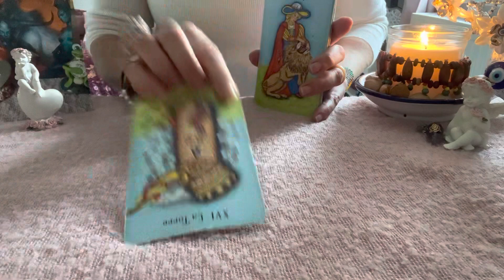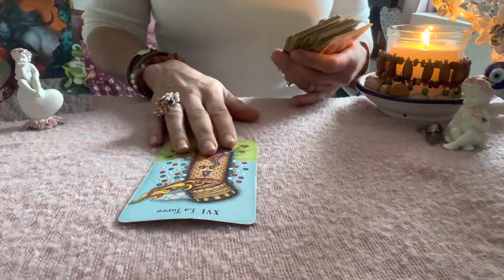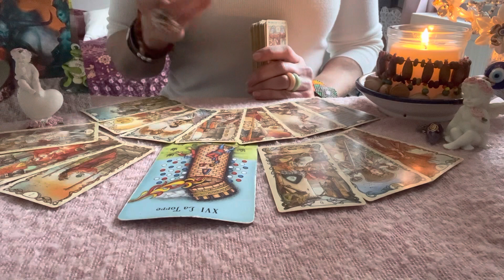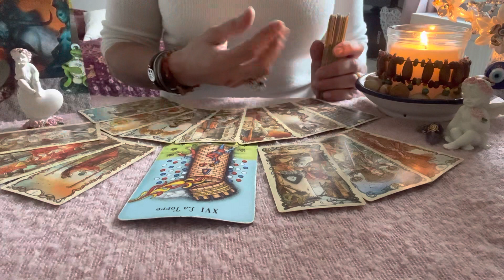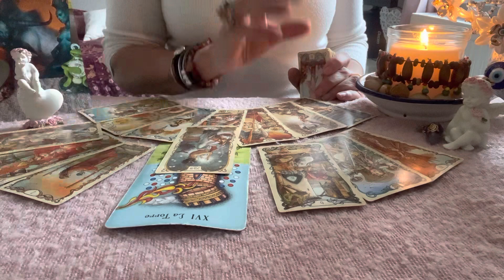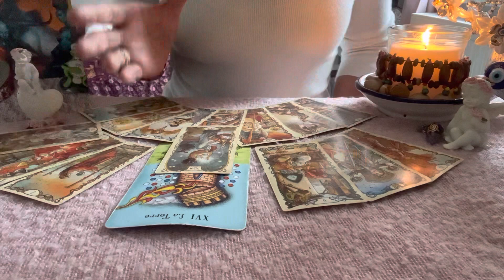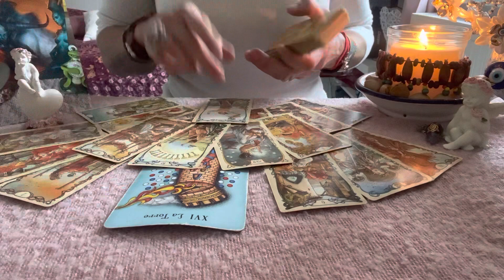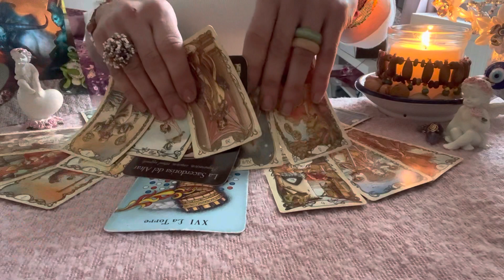🎉TAURO ENERO 2023🎉ABRES LA PUERTA CORRECTA🍀SORPRESAS & CAMBIOS FABULOSOS🫠TE ESPIAN😱Horoscopo Tauro🌸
Basica: 4 Preguntas+Oraculo   500 Pesos MXN
Medium: 1Hora+Preguntas   1.000 Pesos MXN
Premium: 2Horas+Preguntas  1.500 Pesos MXN
Exclusiva Terapeutica: 3 Horas 2.000 Pesos MXN

Donativos / Spenden
Aleyna